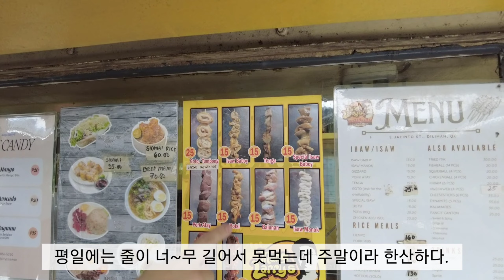BGC에서 놀고 쇼핑하고 필리핀 전통음식먹기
휴가로 떠난 필리핀 마닐라에서 티미라미 Timmy&Rammie 언니네 커플과 함께, 필리핀 대학교 푸드코트, SM Megamall에서 볼링, 그리고 BGC에서 브런치하며 여유 즐기기🥰